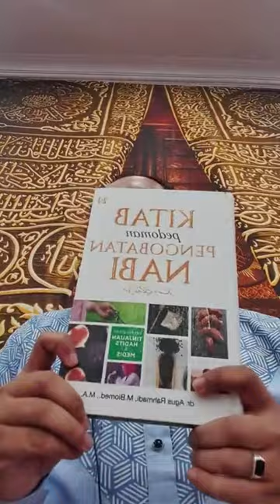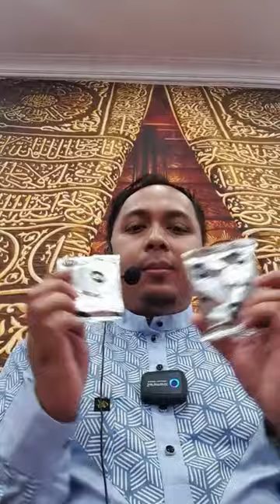PENYAKIT RUMAHAN Part 2